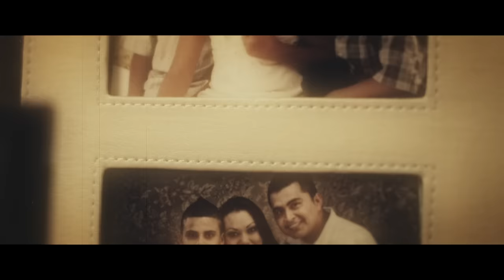Manny Montes ft Vaes - Falta Amor (Video Oficial)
Creo que vivimos en un tiempo donde muchos dicen tener amor pero es un amor sintético que solo se expresa en las redes sociales pero no en la vida real, espero con este video poner mi granito de arena e incentivar a la gente activar ese don tan preciado que es el amor de Dios.

 📌 Letra:

Estar de frente ante la adversidad
y darse cuenta de la realidad
que la vida está deteriorada

que se ha perdido el valor del cielo
el amor es un témpano de hielo
que está durmiendo esperando a que alguien
lo vaya a despertar

Falta amor, faltan besos
un abrazo, un te quiero
falta amor, más amor

un te amo, un te quiero

Julia perdió la batalla contra un monstruo llamado cáncer
su esposo no lo asimila, difícil salir del trance
el que sabe, sabe cuan grande es el dolor y la pena
Gilberto quedó solo con dos nenes y una nena
guerrero de nacimiento y ha vencido adversidades
aunque esta tormenta ha sido de las más duras tempestades
con corazón de gigante no lo pensó ni un instante
mis hijos me necesitan, solo los echó pa'lante

trabajó más de lo que podía pa darles privilegios
nunca les faltó nada, los tenía en un buen colegio
gracias al sacrificio los tres son profesionales
se casaron, se distanciaron, por cosas personales
hoy no lo visita Julieta, no va Marcos, no va Jairo
y a su papá lo deteriora un monstruo llamado alzhéimer
lo que le queda de memoria se cuestiona ese rechazo
y muere solo en un asilo sin nadie dando un abrazo

Ya son doce inviernos de casado
que llevan Juan y Marta
doce años de infierno
y no sé cómo ella aguanta
él le ha dado de todo, materialmente hablando
en su corazón hay un vacío que nada la está llenando

marcas que no sanarán el corazón de una mujer
pues acompañadas de tantos regalos que Juan le ofrece
vienen puños, bofetadas y palabras soeces
con gran disimulo ha soportado esta tortura
ha sido muy duro tolerar esta amargura
el amor que ella le tiene es tanto que no se cansa
de verlo algún día cambiar no pierde las esperanzas
él estaba de viaje, dice que mañana llega
ella espera lindas caricias y no una cartera
pero como de costumbre se dio un frío regreso
Marta quedó esperando con ansias un dulce beso

Si yo conociera todos los idiomas y los lenguajes
pero si me falta amor entonces de nada me vale
si yo conociera todos los misterios y la ciencia
si tuviese fe pero sin amor no hago diferencia
si yo fuera millonario y repartiera mis riquezas
y no tengo amor, entonces eso no tendría grandeza
de que vale que yo diga que soy salvo, que soy luz
que en mis acciones yo imito al caballero de la cruz

aquel que se entregó por ti y por mi aun siendo invencible
revoluciono este planeta con amor incomprensible
porque el amor es sufrido, no busca lo suyo
no hace lo indebido, tampoco tiene orgullo
todo lo sufre, todo lo soporta y lo espera
yo sé que a veces es difícil, pero busca la manera

no te canses de hacer el bien y esta palabra infunde
para que no falte el amor sino que siempre sobreabunde

HEAVEN NETWORKS, HEAVEN PUBLISHING